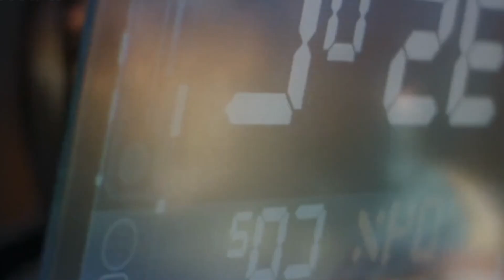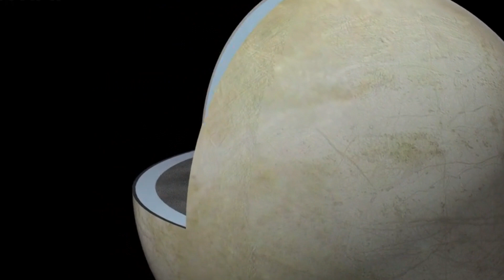They Finally Found Liquid Water on Mars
Scientists have finally found liquid water on Mars, and it's a huge deal! Buried under layers of ice near the planet’s south pole, this hidden lake gives hope that life might exist, or at least once existed, on the red planet. The discovery was made using radar data from a Mars orbiter, showing a lake that’s about 12 miles wide. It’s not exactly like the lakes on Earth—it’s super salty, which is why it stays liquid in Mars' freezing temperatures. Still, finding water is a game-changer because water is key to life. Who knows what other secrets Mars might be hiding?